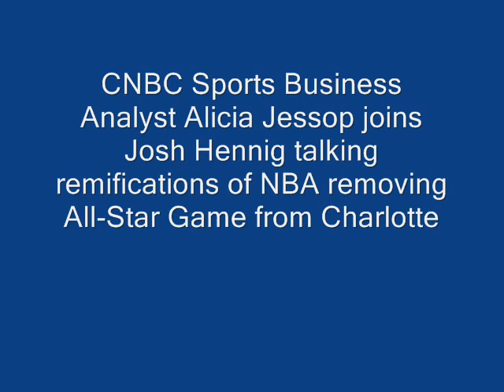Jessop "NBA willing to take a stance when incident effects its bottom line"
CNBC Sports Business Analyst Alicia Jessop joins Josh Hennig discussing the business and legal ramifications of NBA removing 2017 All-Star game from Charlotte, North Carolina